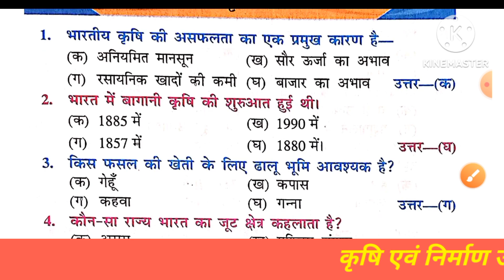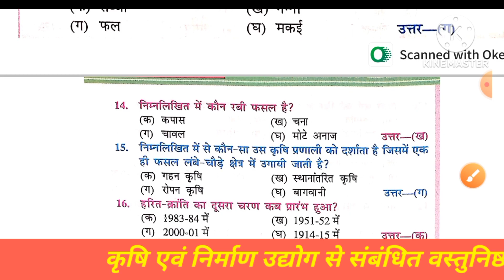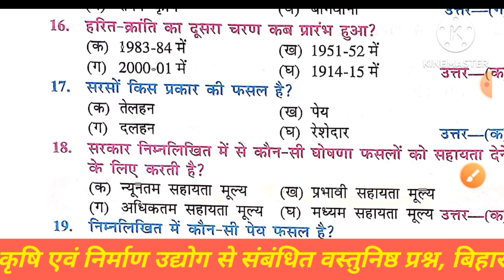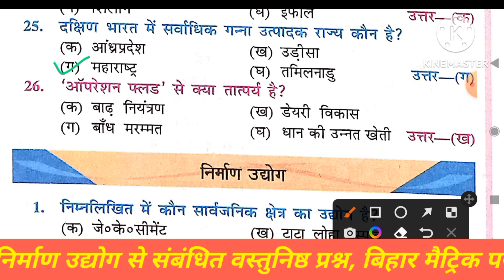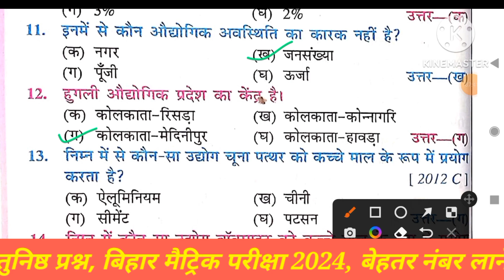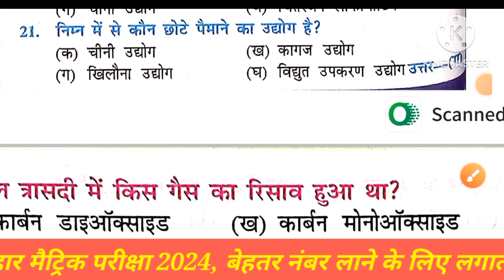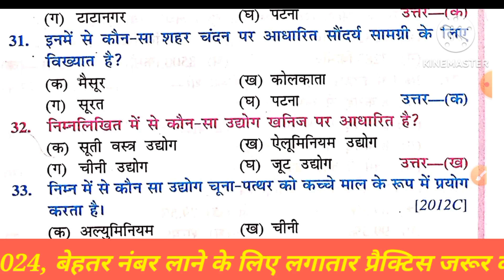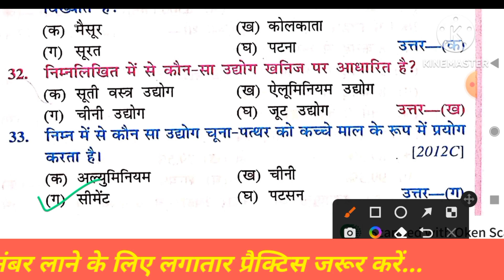बिहार मैट्रिक परीक्षा 2024|सामाजिक विज्ञान|अध्याय 2 कृषि|अध्याय 3 निर्माण उद्योग वस्तुनिष्ठ प्रश्न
बिहार मैट्रिक परीक्षा 2024 | सामाजिक विज्ञान| भूगोल अध्याय दो कृषि अध्याय 3 निर्माण उद्योग
 ✅️बिहार मैट्रिक परीक्षा के लिए सोशल साइंस
 ✅️सामाजिक विज्ञान हेतु चैप्टर वाइज ऑब्जेक्टिव प्रश्न
 ✅️बिहार मैट्रिक परीक्षा 2024 के लिए सामाजिक विज्ञान के अति महत्वपूर्ण प्रश्नों का संग्रह
✅️ अध्यायवार सामाजिक विज्ञान के प्रश्नों का संग्रह
✅️ मैट्रिक परीक्षा में बेहतर अंक प्राप्त करने के लिए सामाजिक विज्ञान के अति महत्वपूर्ण प्रश्नों का संग्रह